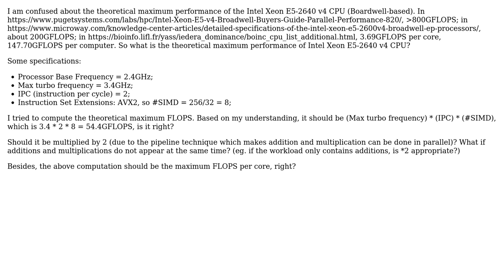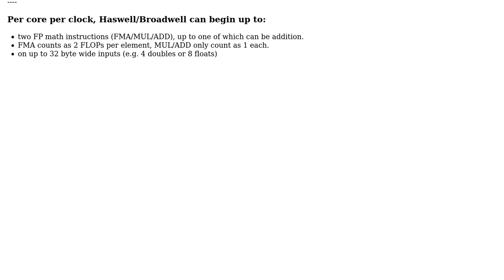Theoretical maximum performance (FLOPS ) of Intel Xeon E5-2640 v4 CPU, using only addition?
With thanks & praise to God, and with thanks to the many people who have made this project possible! | Content (except music & images) licensed under CC BY-SA | Music | Images & others | With thanks to user Peter Cordes user Joxixi and the Stack Exchange Network Trademarks are property of their respective owners. You are responsible for your own actions.